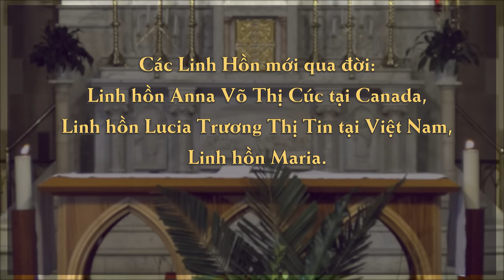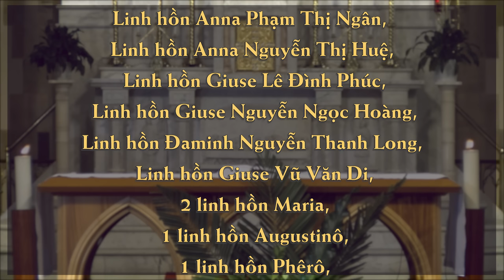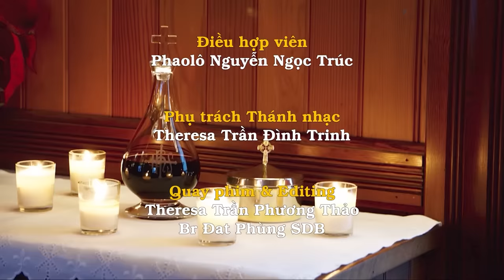Chúa Nhật Lễ Lá 23/3 dành cho những người không thể đến nhà thờ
TIN MỪNG (Kiệu Lá)  Mc 11:1-10

Tin Mừng Chúa Giê-su Ki-tô theo thánh Mác-cô.

Mấy ngày trước lễ Vượt Qua, Đức Giê-su và các môn đệ đến gần thành Giê-ru-sa-lem, gần làng Bết-pha-ghê và Bê-ta-ni-a, bên triền núi Ô-liu, Người sai hai môn đệ và bảo:

“Các anh đi vào làng trước mặt kia. Tới nơi, sẽ thấy ngay một con lừa con chưa ai cỡi bao giờ, đang cột sẵn đó. Các anh cởi dây ra và đem nó về đây. Nếu có ai bảo: ‘Tại sao các anh làm như vậy?’ thì cứ nói là Chúa cần đến nó và Người sẽ gởi lại đây ngay.”

Các ông ra đi và thấy một con lừa con cột ngoài cửa ngõ, ngay mặt đường. Các ông liền cởi dây lừa ra. Mấy người đứng đó nói với các ông: “Các anh cởi con lừa ra làm gì vậy?”

Hai ông trả lời như Đức Giê-su đã dặn. Và họ để mặc các ông. Hai ông đem con lừa về cho Đức Giê-su, lấy áo choàng của mình trải lên lưng nó, và Đức Giê-su cỡi lên.

Nhiều người cũng lấy áo choàng trải xuống mặt đường, một số khác lại chặt nhành chặt lá ngoài đồng mà rải. Người đi trước, kẻ theo sau, reo hò vang dậy:

“Hoan hô! Chúc tụng Đấng ngự đến nhân danh Đức Chúa! Chúc tụng triều đại đang tới, triều đại vua Đa-vít, tổ phụ chúng ta. Hoan hô trên các tầng trời!”

CHÚA NHẬT LỄ LÁ – Năm B

BÀI ĐỌC 1  Is 50:4-7

Bài trích sách ngôn sứ I-sai-a.

Đức Chúa là Chúa Thượng đã cho tôi nói năng như một người môn đệ, để tôi biết lựa lời nâng đỡ ai rã rời kiệt sức.

Sáng sáng Người đánh thức, Người đánh thức tôi để tôi lắng tai nghe như một người môn đệ.

Đức Chúa là Chúa Thượng đã mở tai tôi, còn tôi, tôi không cưỡng lại, cũng chẳng tháo lui.

Tôi đã đưa lưng cho người ta đánh đòn, giơ má cho người ta giật râu. Tôi đã không che mặt khi bị mắng nhiếc phỉ nhổ.

Có Đức Chúa là Chúa Thượng phù trợ tôi, vì thế, tôi đã không hổ thẹn, vì thế, tôi trơ mặt ra như đá. Tôi biết mình sẽ không phải thẹn thùng.

BÀI ĐỌC 2  Pl 2:6-11

Bài trích thư của thánh Phao-lô tông đồ gửi tín hữu Phi-líp-phê.

Đức Giê-su Ki-tô vốn dĩ là Thiên Chúa mà không nghĩ phải nhất quyết duy trì địa vị ngang hàng với Thiên Chúa, nhưng đã hoàn toàn trút bỏ vinh quang mặc lấy thân nô lệ, trở nên giống phàm nhân sống như người trần thế.

Người lại còn hạ mình, vâng lời cho đến nỗi bằng lòng chịu chết, chết trên cây thập tự.

Chính vì thế, Thiên Chúa đã siêu tôn Người và tặng ban danh hiệu trổi vượt trên muôn ngàn danh hiệu.

Như vậy, khi vừa nghe danh thánh Giê-su, cả trên trời dưới đất và trong nơi âm phủ, muôn vật phải bái quỳ; và để tôn vinh Thiên Chúa Cha, mọi loài phải mở miệng tuyên xưng rằng: “Đức Giê-su Ki-tô là Chúa.”

TUNG HÔ TIN MỪNG  Pl 2:8-9

Vì chúng ta, Đức Ki-tô đã tự hạ, vâng lời cho đến nỗi bằng lòng chịu chết, chết trên cây thập tự. Chính vì thế, Thiên Chúa đã siêu tôn Người và tặng ban danh hiệu trổi vượt trên muôn ngàn danh hiệu.